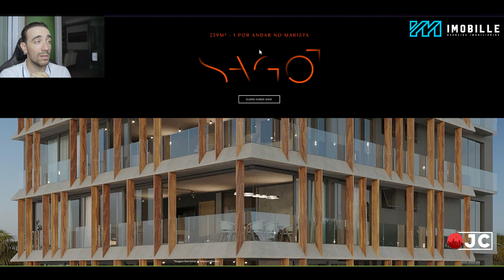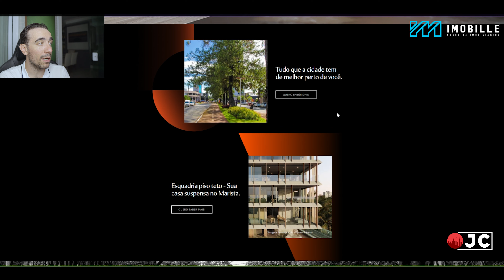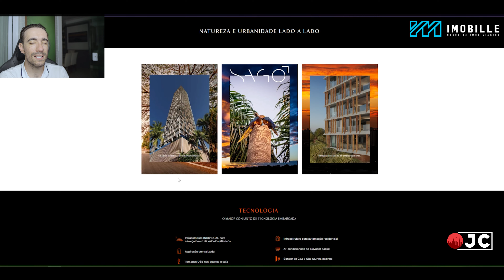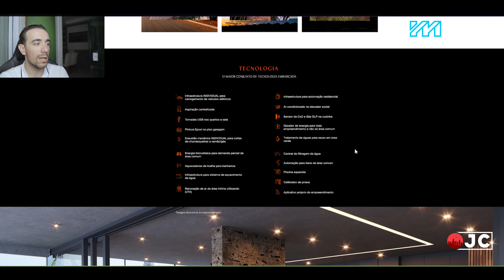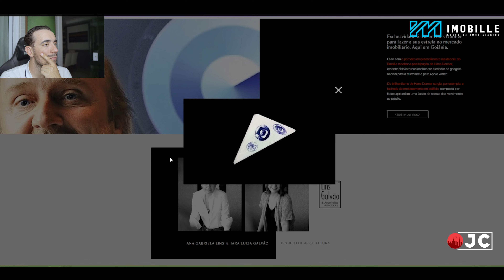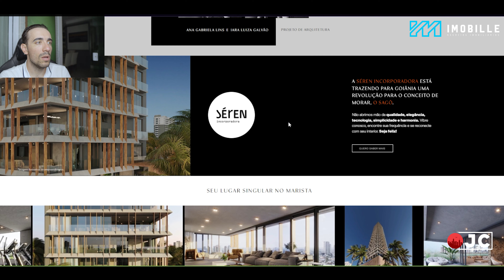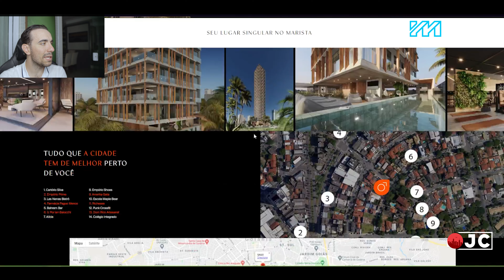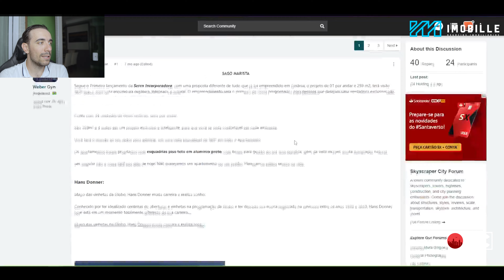Analisando o Projeto do Sagô em Goiânia com 38 Pavimentos e Arquitetura Assinada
No vídeo de hoje eu vou apresentar para vocês o Sagô em Goiânia, empreendimento de alto padrão com 38 pavimentos e bela arquitetura assinada

Kitchens - Moveis Planejados sob Medida de Alto Padrão